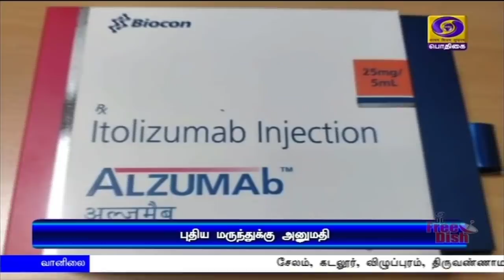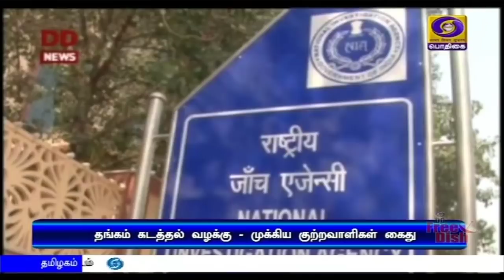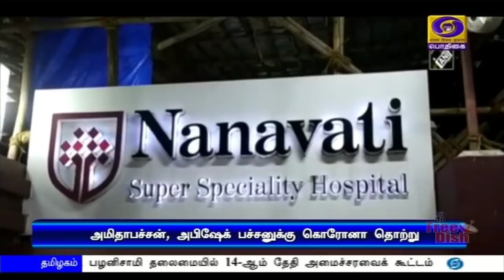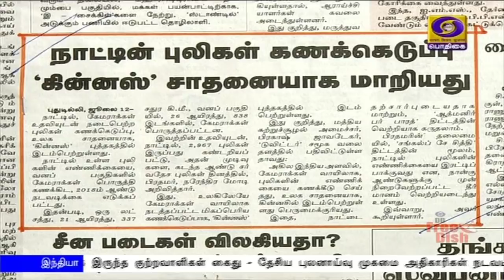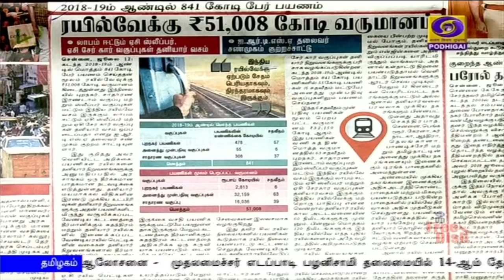பொதிகை காலை 8.00 மணி செய்திகள் [12.07.2020]PodhigaiTamilNews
1)  நாட்டில் கொரோனாவை முழுவதுமாக கட்டுப்படுத்த மக்கள் முழு ஒத்துழைப்பு அளிக்க வேண்டும்  - பிரதமர் நரேந்திர மோதி வலியுறுத்தல்.

2) சுற்றுச்சூழல் சுகாதாரத்தை பேணி காக்கும் வகையில் புதிய கட்டிட வடிவமைப்புகள் உருவாக்கப்பட வேண்டும் - குடியரசு துணைத் தலைவர் வெங்கைய நாயுடு.

3) புலிகள் கணக்கெடுப்பில் இந்தியா கின்னஸ் சாதனை: புலிகள் வாழ்வதற்கு இந்தியா பாதுகாப்பான நாடு என்பது நிரூபணம் - மத்திய அமைச்சர் பிரகாஷ் ஜவடேகர்.

4) கேரளாவில் 30 கிலோ தங்கக் கடத்தல் வழக்கில் தலைமறைவாக இருந்த குற்றவாளிகள் கைது - தேசிய புலனாய்வு முகமை அதிகாரிகள் நடவடிக்கை.

5) தமிழகத்தில் கொரோனா தொற்றை முழுவதுமாக கட்டுப்படுத்துவது குறித்து ஆலோசனை -  முதலமைச்சர் எடப்பாடி பழனிசாமி தலைமையில் 14-ஆம் தேதி அமைச்சரவைக் கூட்டம்.